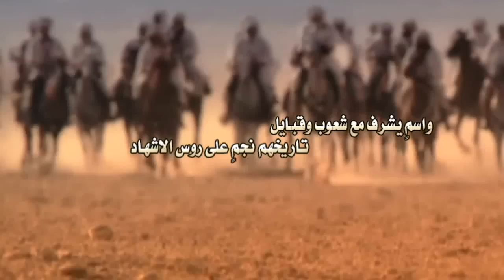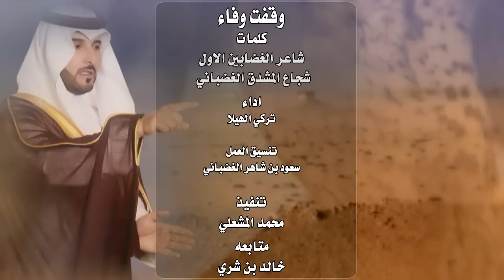وقفت وفاء كلمات شاعر الغضابين الاول شجاع المشدق الغضباني اداء تركي الهيلا